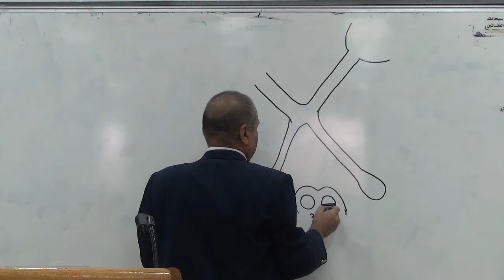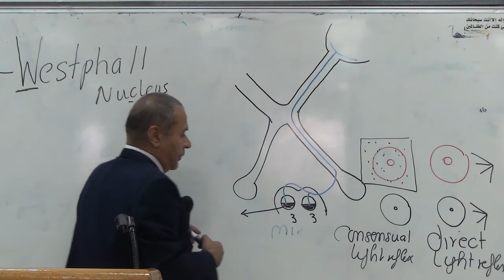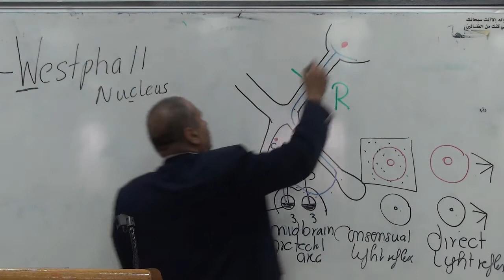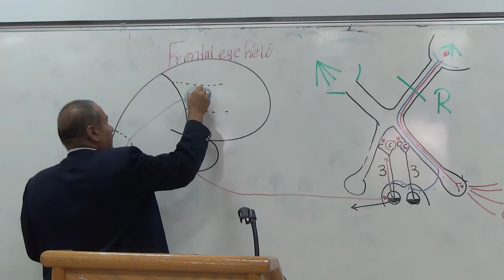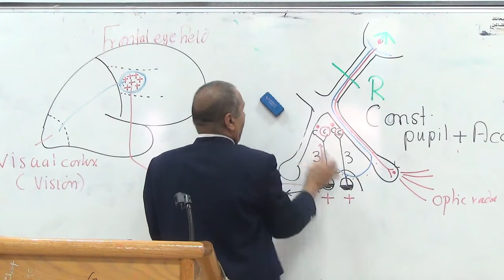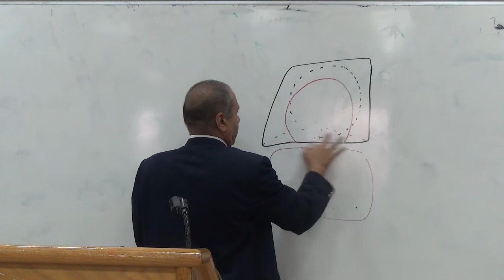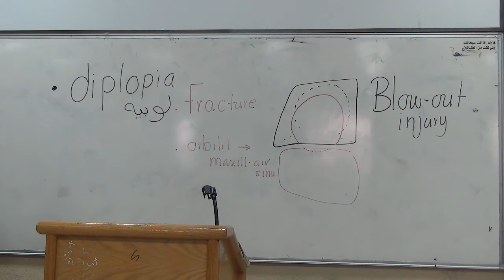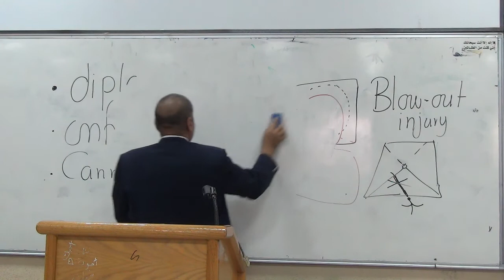~ll Head and Neck Prof Wagih Lecture 5 part 3 End ll~